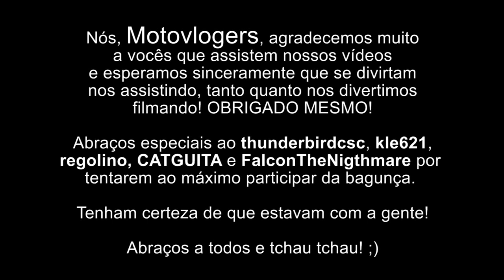Em Sorocaba com meus amigos motovlogers. Harley Softail FX / FXST - GoPro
Resolvemos passear, a convite de MrMuriloes, lá pelas bandas de Sorocaba. Além do anfitrião estávamos eu, 600mlbass, kpitaokverna, VICTAL883 e cambarbosa... A grande supresa foi a presença de fabiosapao, que veio de Vitória - ES, apenas para participar da bagunça! Estivemos do Sunday Kustom Meeting, evento realizado todo 2º domingo do mês pelas oficinas Hotparts e Old kick. Foi um dia muito bacana, repleto de coisas bacanas, com pessoas bacanas, vivendo coisas bacanas! ;) Espero que gostem de mais esse vídeo do motovlog! Abs a vocês e se cuidem! ;)

Moto: Harley Davidson Softail FX / FXST